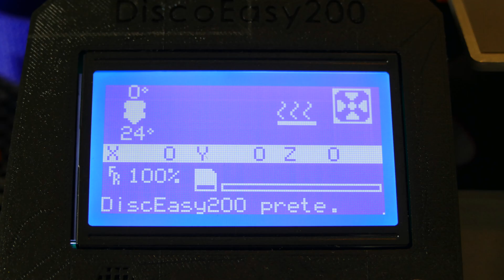Buse d'imprimante 3D bouchée ? Prenez vos précautions !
Une buse bouchée avec son imprimante 3D ? C'est la cata ! Heureusement il y a des précautions à prendre pour éviter ce genre de situation ! Alors pour que vos prints soient un plaisir, bichonnez votre précieuse imprimante 3D !

Filament de nettoyage (entre autre):

*** Listing matériel ***
Caméra: Lumix FZ-1000 & Canon Hs40 (2X1080p)
Pied: Trépied Beike Q-999 & Star23
Son: Microphone sans fil COMICA CVM-WM100 48 canaux
Eclairage: 3X Godox 56 Led & 2X135W Gabon & Spot Led Ar 10W
Montage: MacBook Pro (Filmora)
Génériques: Flixpress (Free & Pay)
Credit musical: KRANE x SLUMBERJACK - Hollow